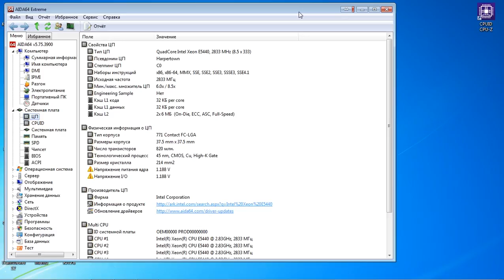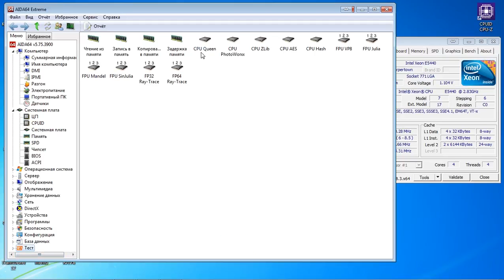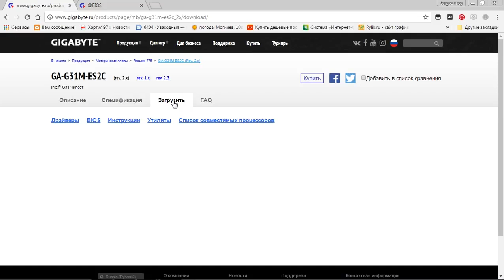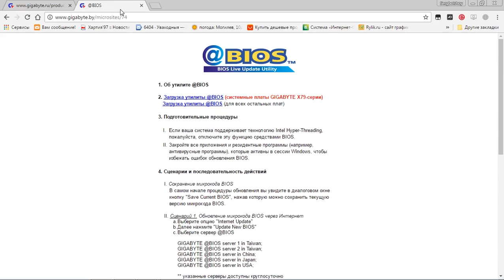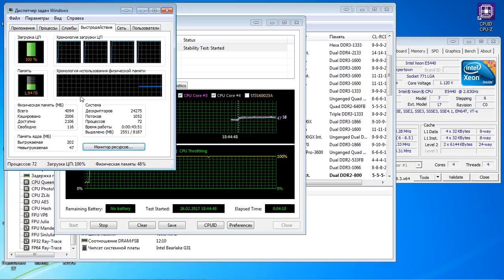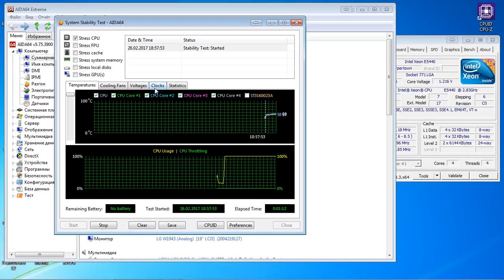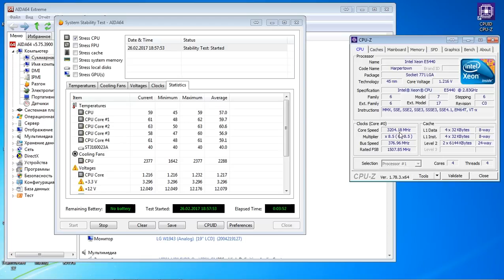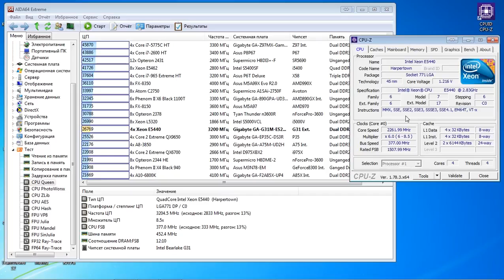Intel Xeon E5440 Тестирование стабильности и обновление БИОС Часть 2